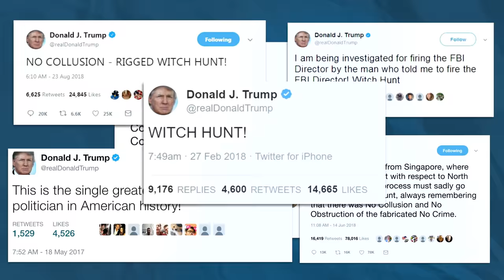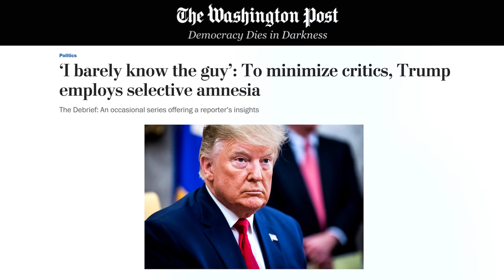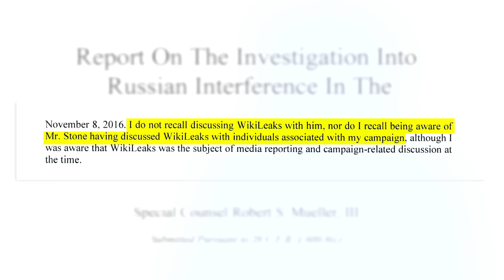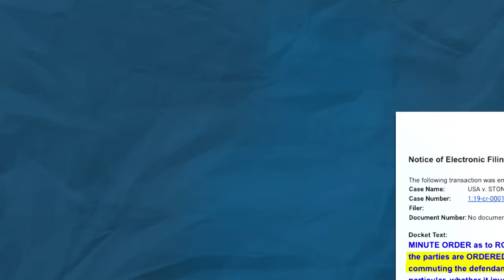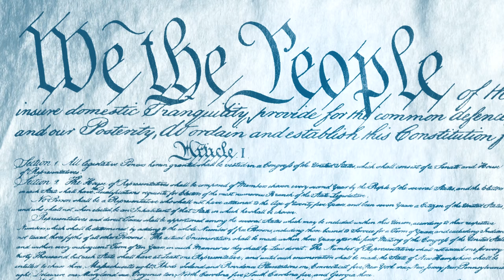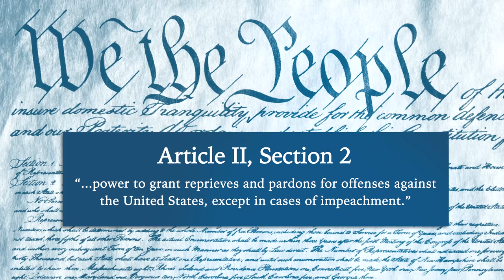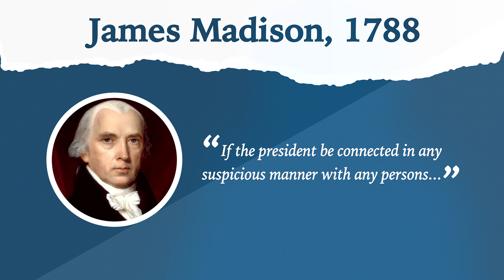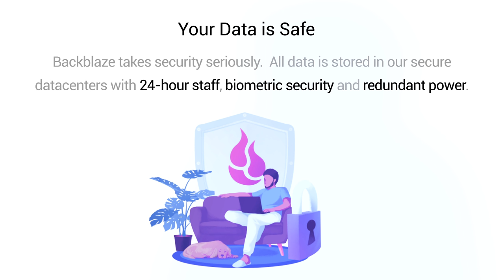Roger Stone Goes Free | LegalEagle’s Real Law Review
President Trump exercises his pardon power and commutes Roger Stone’s prison sentence.  Why?